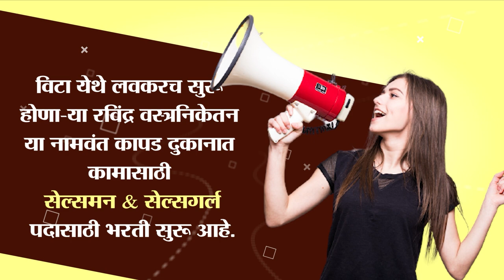विट्यातील महत्वाच्या बातम्या..!।। वज्रधारी न्यूज ।।